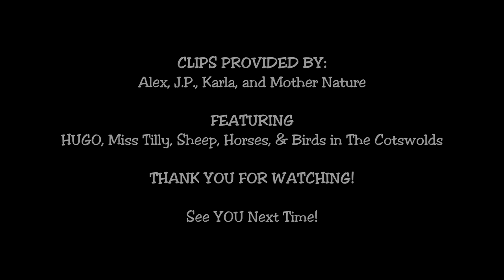🤟A Day in the Life of Hugo: An🐕 English Setter Rescue in the Cotswolds with BFF Miss Tilly the Cat.🐈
Meet Hugo, a rescued English Setter residing in the picturesque Cotswolds alongside his human, Alex, and his dearest friend, Miss Tilly the cat. Hugo finds immense joy in chasing pheasants and rabbits, and a muddy puddle never fails to tempt him. His charming manners and prompt obedience make him a true gentleman, always considerate of those with allergies. With his remarkable intelligence and innate intuition, Hugo proves to be an exceptional and endearing companion. What a remarkable and delightful friend he is!

Don't forget to SUBSCRIBE to our YouTube channel and turn on the bell 🔔  for all notifications, share the link, and give us some feedback in the COMMENTS as we build this channel.

Many thanks to APT for his consent and contributions to images, cell phone video clips were also provided by Karla and J.P.  We are forever grateful to Miss Tilly for her cooperation.  (editing of clips by J. PIERRE)

The Cotswolds is an area in south-central England, along a range of rolling hills that rise from the meadows of the upper Thames to an escarpment above the Severn Valley and Evesham Vale.

The area is defined by the bedrock of Jurassic limestone that creates a type of grassland habitat rare in the UK and that is quarried for the golden-coloured Cotswold stone.  It contains unique features derived from the use of this stone; the predominantly rural landscape contains stone-built villages, historical towns and stately homes and gardens.

Designated as an Area of Outstanding Natural Beauty (AONB) in 1966, the Cotswolds covers 787 square miles (2,038 km2) and, after the Lake District and Yorkshire Dales national parks, is the third largest protected landscape in England and the largest AONB.  Its boundaries are roughly 25 miles (40 km) across and 90 miles (140 km) long, stretching southwest from just south of Stratford-upon-Avon to just south of Bath near Radstock. It lies across the boundaries of several English counties; mainly Gloucestershire and Oxfordshire, and parts of Wiltshire, Somerset, Worcestershire, and Warwickshire. The highest point of the region is Cleeve Hill at 1,083 ft  (330 m), just east of Cheltenham.